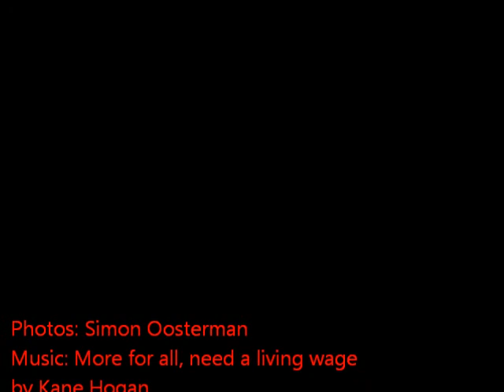More For All.wmv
Wining song from our Living Wage Song competition.
Photos from the Auckland Launch on 23 May 2012 by Simon Oosterman